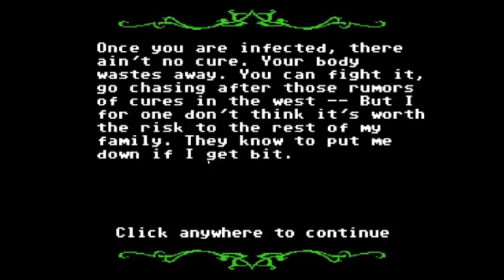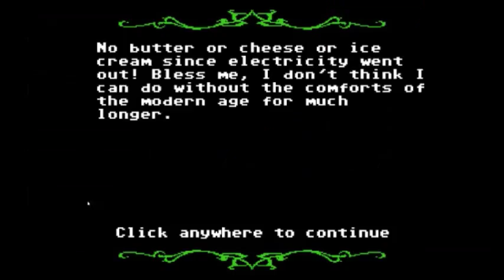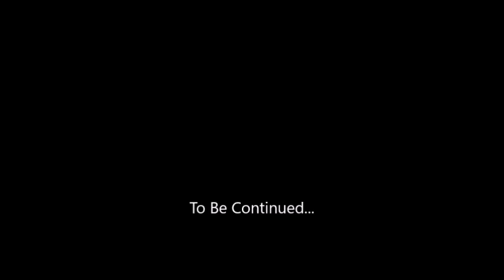The Journey Begins... (Connor vs Zombies)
In this first episode of Connor vs Zombies, Connor begins his journey in the game Organ Trail. Organ Trail is a reskin of the classic game Oregon Trail, in which you play as pioneers taking the Oregon Trail out to the West. In this game, however, you play as a survivor in the Zombie Apocalypse, and must make your way to Safe Haven. See how Connor fares...